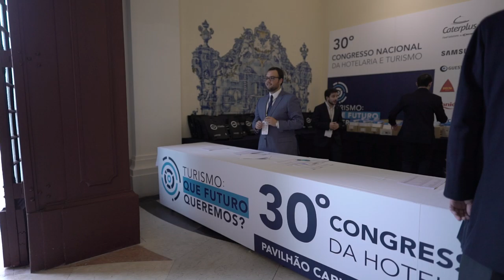Free Stock Footage